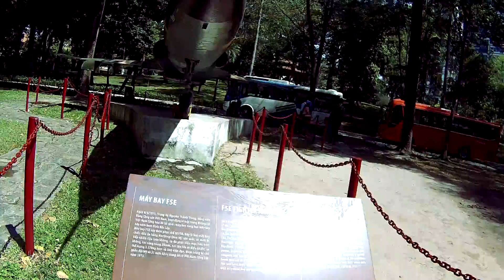Tour Independance Palace/Dinh Độc Lập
My walkthrough of Reunification Palace in Saigon/Dinh Độc Lập